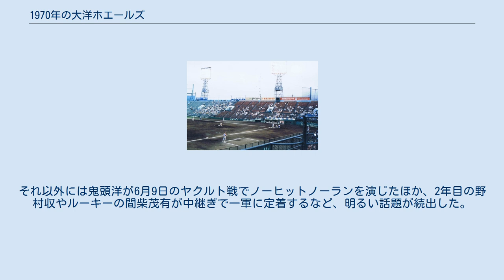1970年の大洋ホエールズ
1970年の大洋ホエールズでは、1970年の大洋ホエールズの動向をまとめる。
 この年の大洋ホエールズは、別当薫監督の3年目のシーズンである。
 別当監督1年目は5位、2年目3位と順位を上げていくチームはこの年から中塚政幸を外野手にコンバートし、1番には重松省三、3番には松原誠、4番には江尻亮が入るなど戦力を一新。
攻撃型オーダーでスタートしたチームだが、開幕ダッシュには程遠く4月は首位の巨人と3ゲーム差ながら最下位で終了。
5月以降は徐々に順位を上げ、6月には3位に浮上するとその後は阪神を抜いて2位となり、常に巨人を追いかける展開が続いた。
9月終了時点では3位ながらも巨人に4.5ゲーム差と肉薄するが、最後は巨人とマッチレースの阪神に突き放されて3位に終わり、別当監督の悲願であるペナント奪回はならなかった。
チームは6連覇の巨人に14勝11敗1分と逆に勝ち越したが、阪神に11勝15敗、4位の広島に11勝14敗1分と負け越した。
投手陣は平松政次・山下律夫・高橋重行・坂井勝二がローテーションを守りそれなりの成績を収めた。
特に平松はカミソリシュートを武器に25勝をあげて最多勝となり、沢村賞も受賞した。
それ以外には鬼頭洋が6月9日のヤクルト戦でノーヒットノーランを演じたほか、2年目の野村収やルーキーの間柴茂有が中継ぎで一軍に定着するなど、明るい話題が続出した。
打撃陣はチーム本塁打が優勝の巨人と25本差の106本の5位に終わった。